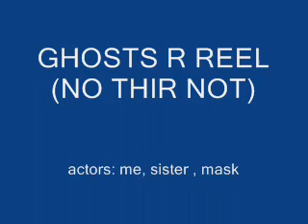GHOSTS?!?!?!?!?!?!?!?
ahhhhhhhhhhhhhhh boogey man